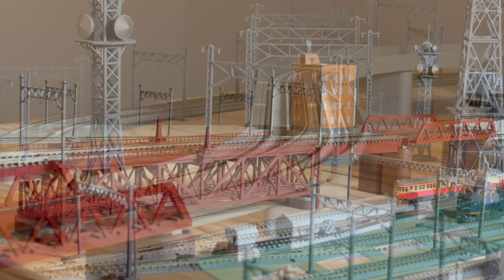Hakubi Line Freight Train & D51